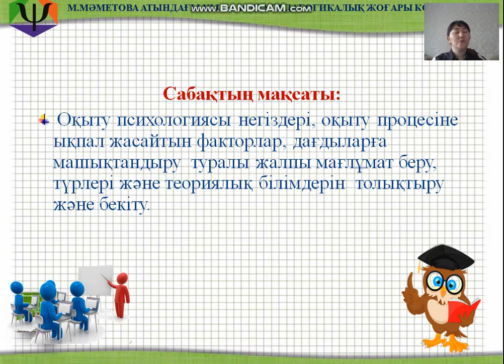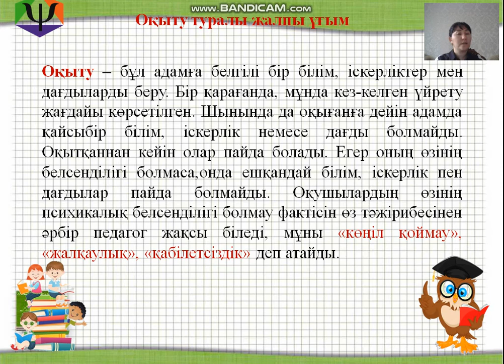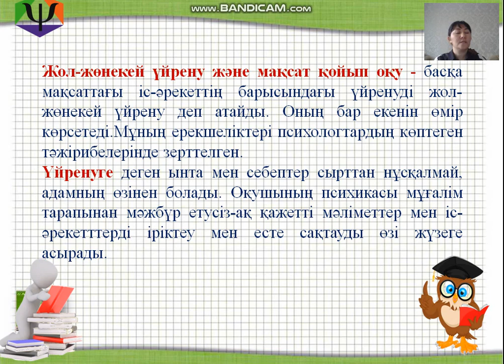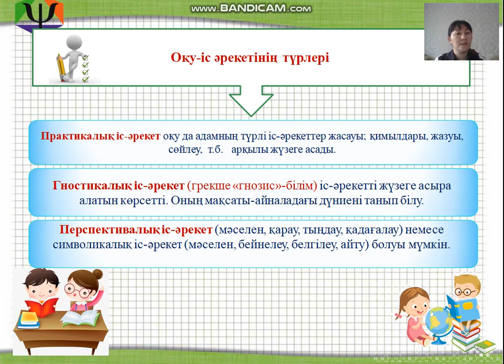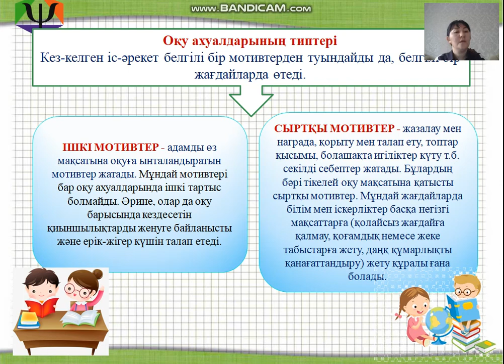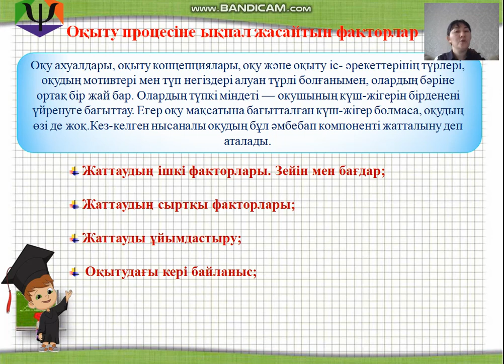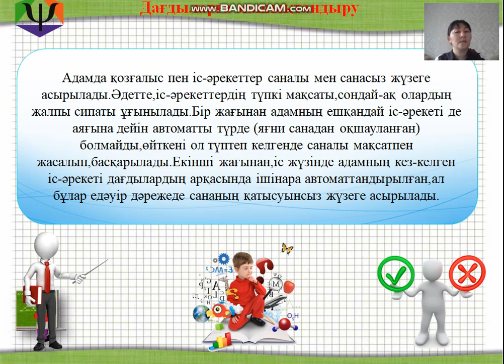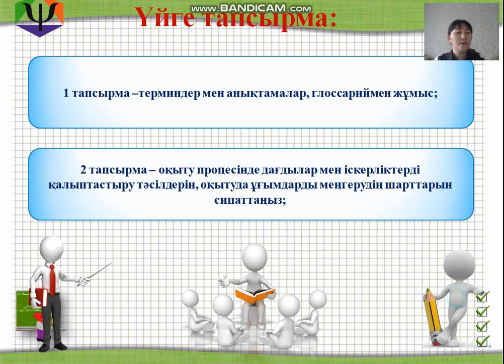Жетилгенова А . Окыту психологиясы